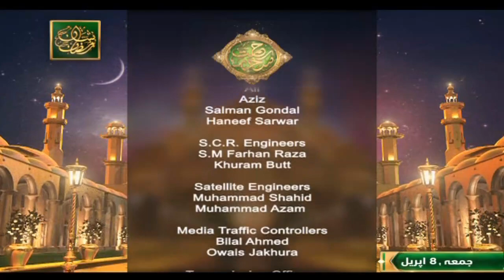Rehmat e Sehr | Shan e Ramazan | Mufti Akmal | Sharai Masail(Call Segment)| 8th April 2022 | ARY Qtv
Rehmat e Sehr | Shan e Ramazan | Sharai Masail (Call Segment)
Host: Muhammad Raees Ahmed | Speaker : Mufti Muhammad Akmal